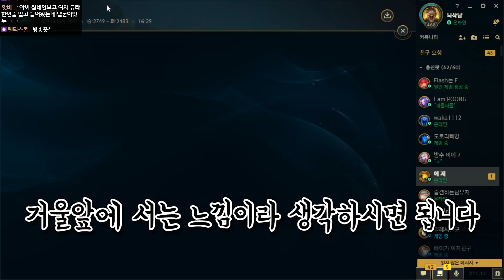트루딜로 박히는 흉악한 퍼뎀ㅋㅋㅋ콤보 닿으면 살살 녹습니다ㅋㅋㅋㅋ★딜 5단계★ 탑 레넥톤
딜량이 매우 흉악하네요;;;